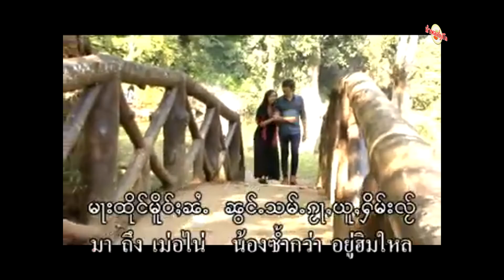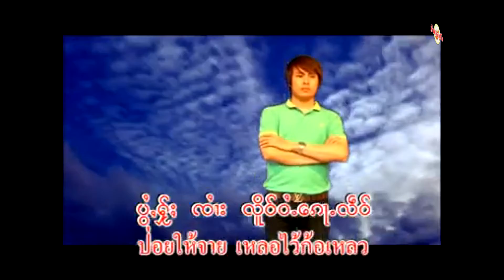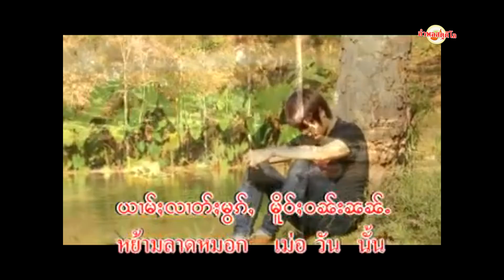KARAOKE ทำไมไม่เชื่อ/จายจาย/official/mv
เพลงไตย ทำไมไม่เชื่อ/จายจาย/official/mv
คำร้องทำนอง/ จายจาย
ศิลปิน / จายจาย ห้องบันทึกเสียง/อำพลสตูดิโอ แม่สาย
(By อำพลสตูดิโอ) โทร-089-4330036